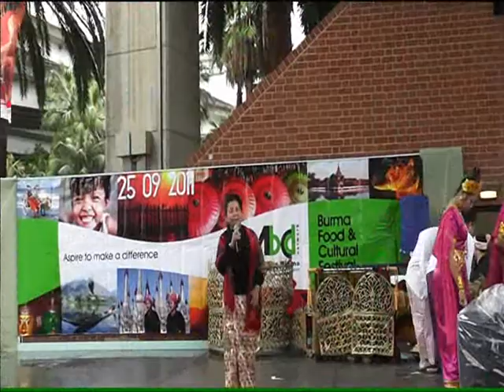DawMarMarAye2 Burma Food & Cultral Festival Sydney 2011